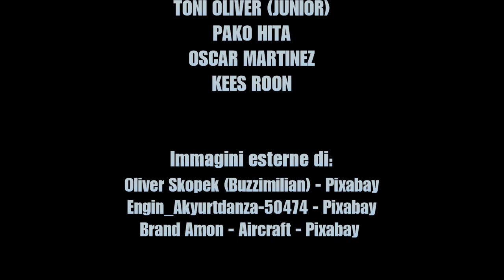TONY OLIVER - QUIERO COGER UN AVION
Letra y música de Tony Oliver.